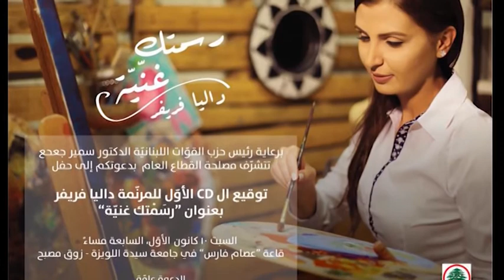Reportage by Tony Bou Malhab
Dalia Freifer